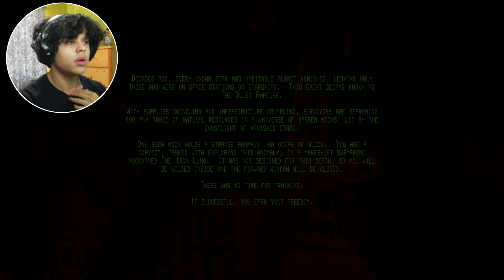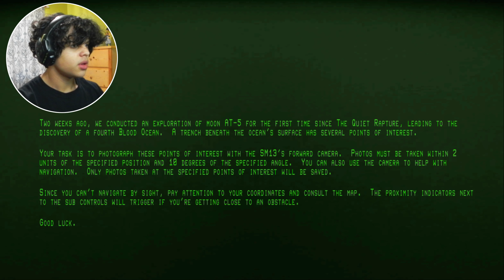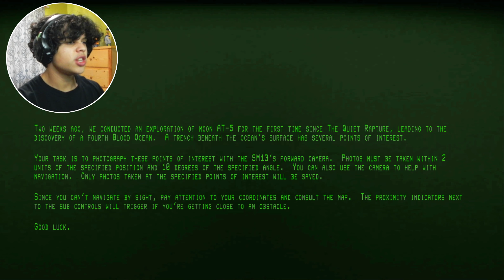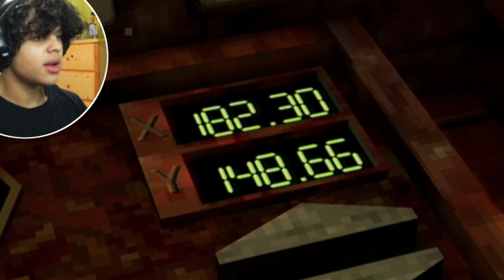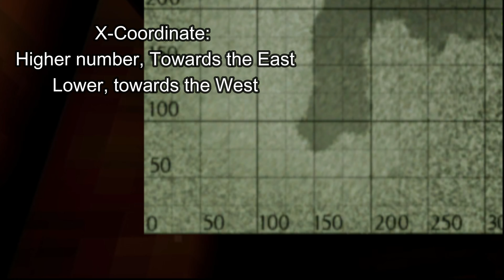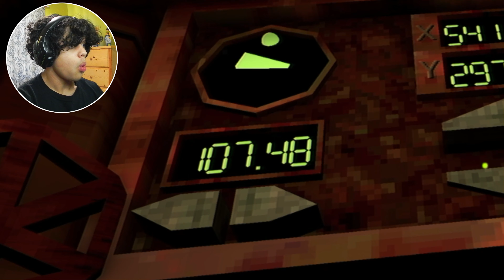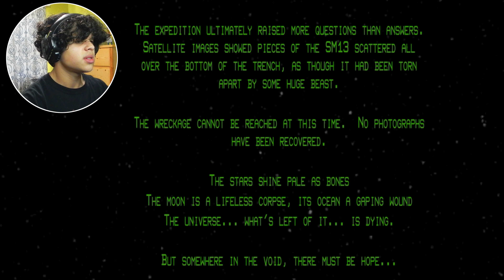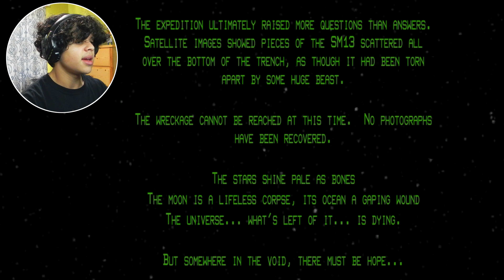there's something lurking in the water... | IRON LUNG (ENDING)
We are a man searching locations in the water, except, we aren't alone

Sorry guys if there's not as much editing as usual guys, this game required listening, and in many moments the game had music and loud sounds itself :)

Hang out with me on twitch!